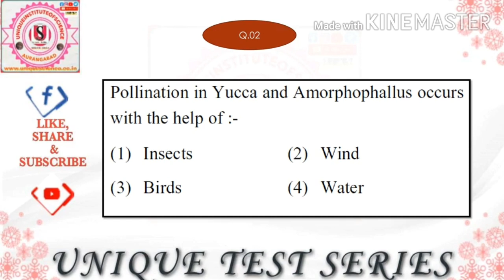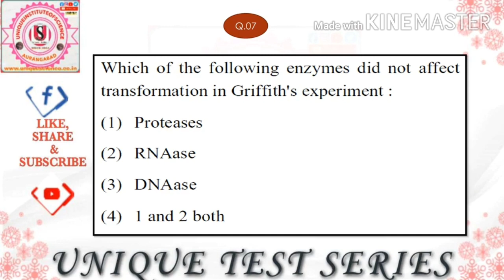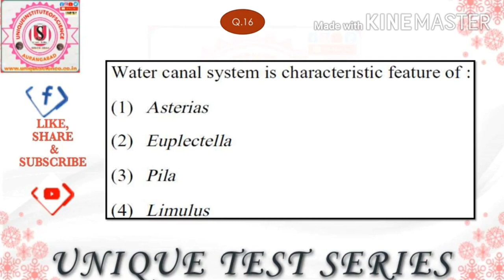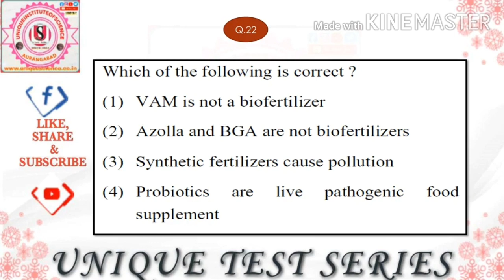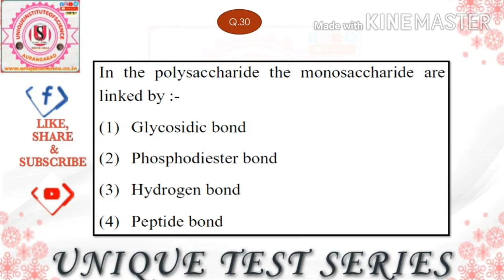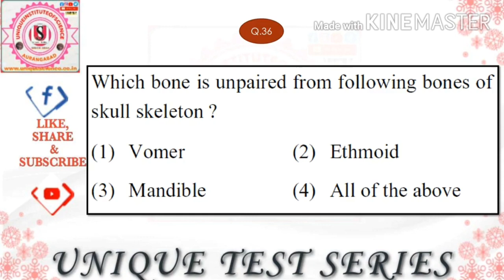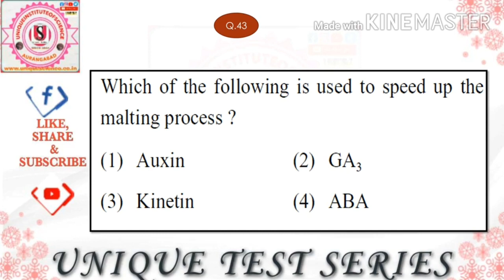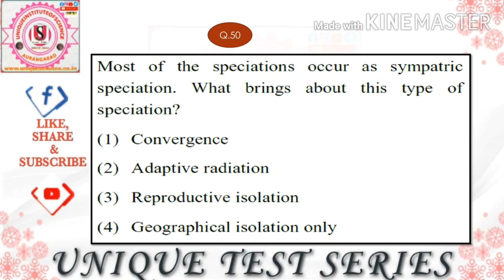TOP 50 MOST EXPECTED QUESTIONS FOR MHT-CET-2020 | BIOLOGY VERY IMP MCQs | NEET | BIOLOGY MODEL PAPER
UNDER THE UNIQUE TEST SERIES START MHT-CET MODEL PAPER WITH SOLUTION SOLVE THE IMPORTANT QUESTION ACCORDING TO MHT-CET-2020. IT IS HELPFUL TO ALL STUDENTS THOSE PREPARE NEET | AIPMT  | MHT-CET EXAMINATION. IT IS MHT-CET-2020 BIOLOGY MODEL PAPER. NEET || AIPMT || MHT-CET CRASH COURSE BIOLOGY .IT IS HELPFUL TO QUICK REVISION ACCORDING TO EXAMINATIONS IMPORTANT QUESTIONS COVERED WITH EXPLANATIONS.

 # SUPER 50 IMP MCQs BIOLOGY
 # TOP 50 MOST EXPECTED MCQs BIOLOGY
 # BIOLOGY MODEL PAPER WITH SOLUTION
 # MHT-CET BIOLOGY MODEL PAPER WITH SOLUTION
 # CRASH COURSE OF BIOLOGY
 # BIOLOGY REVISION
 # IMP MCQ BIOLOGY
 # VERY IMP MCQs BIOLOGY
 # BIOLOGY CRASH COURSE
 # BIOLOGY QUESTION BANK WITH SOLUTION
 # NEET BIOLOGY
 # MHT-CET BIOLOGY
# BASIC BIOLOGY
# HOW TO LEARN BIOLOGY
# HOW TO GET SCORE IN BIOLOGY